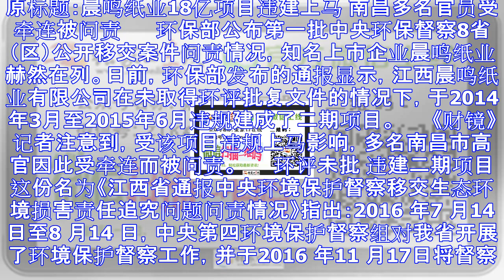18亿元项目违建上马 多名官员因此受牵连被问责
18亿元项目违建上马 多名官员因此受牵连被问责
原标题：晨鸣纸业18亿项目违建上马 南昌多名官员受牵连被问责 　　环保部公布第一批中央环保督察8省（区）公开移交案件问责情况，知名上市企业晨鸣纸业赫然在列。日前，环保部发布的通报显示，江西晨鸣纸业有限...